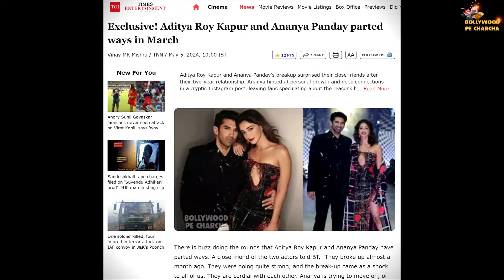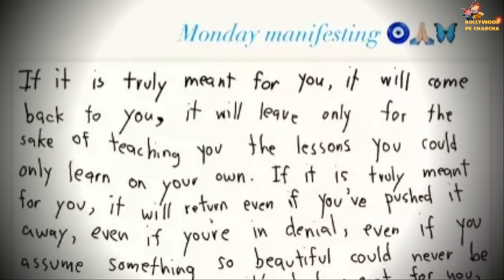💔Ananya Panday And Aditya Roy Kapur Break Up After 2 Years of Dating